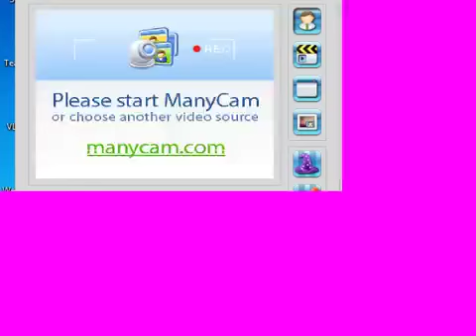Musthafa Baqavi Oorakam - Al Mavaddah Family Class 03-12-2015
Musthafa Baqavi Oorakam - Al Mavaddah Family Class